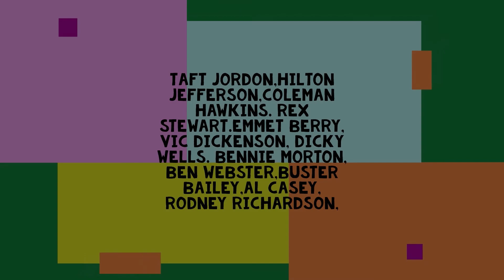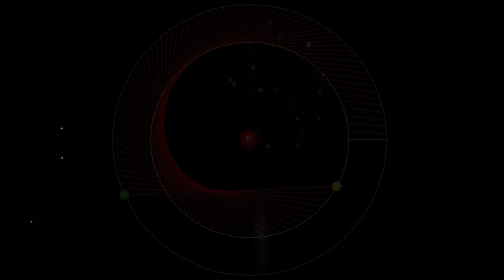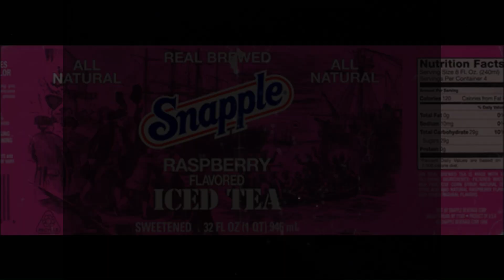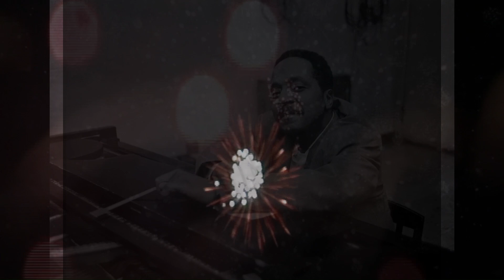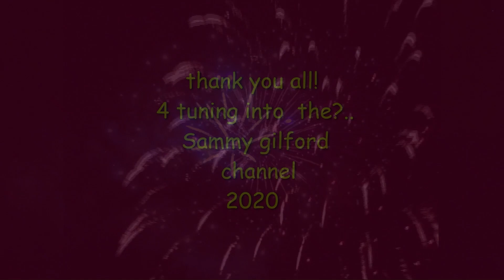musimages 3330 fletcher henderson all star reunion 57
watch on a large screen

now in new SUPER PANA RAMA DEELUX VISTA VISION 3 layer PLUS sammy view

WHEN VIEWING?